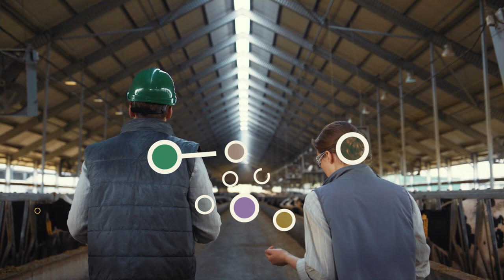COREnet presentation video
COREnet is an EU-funded project that supports the systematic development of more effective advising on Short Food Supply Chains (SFSC) through a pan-European peer-to-peer learning network for SFSC practitioners.